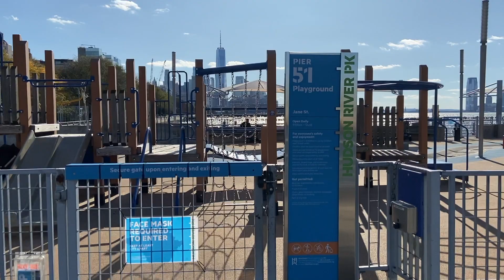Outdoor Playground for Kids on Pier 51 in Manhattan Family | Fun Play Area | Videos for Toddlers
This is a cool playground on pier 51 - three sides surrounded by water of the Hudson River. A fun tower is there that you run around on a circle ramp to get to the top. There is a bridge, slides, rope wall to climb, and an outdoor sprinkler for the summer. You can see the Manhattan skyline and the Freedom Tower. This is one of the best kids outdoor play area in the city. Very cool play place for kids.

Welcome to Babytown's Playground!!! Come learn and explore and have fun with Babytown. We play in playgrounds in New York City and visit museums, children's museums,  zoos, petting zoos, and parks. We love to explore, learn, and play in NYC! Babytown loves learning and exploring about animals, vehicles, trains, and the world. Come have an adventure with Babytown!